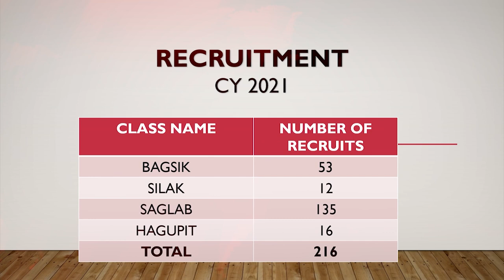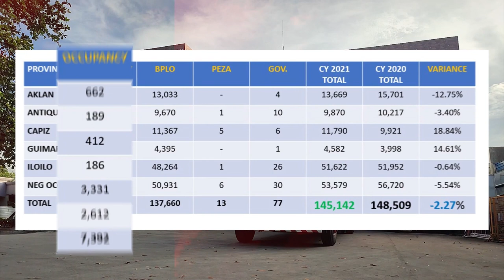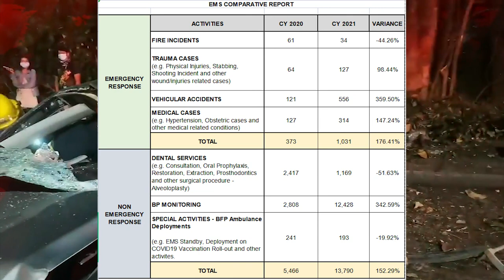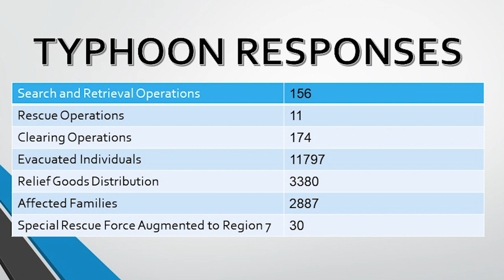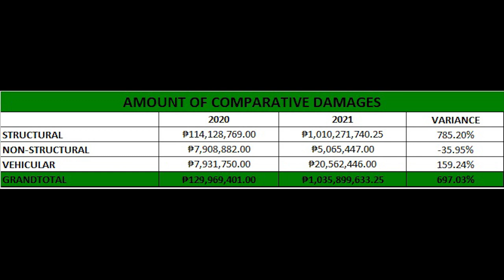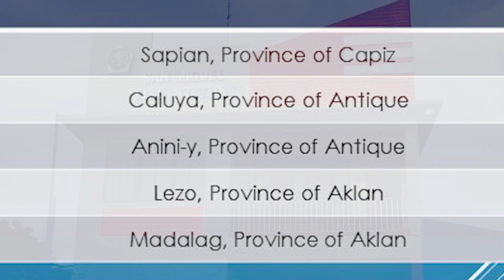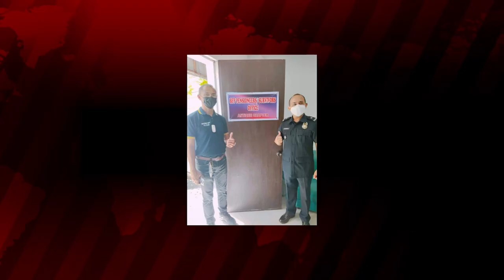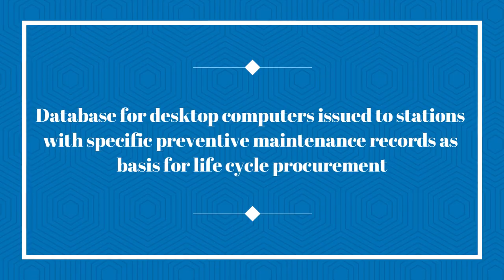BFP6 2021 Annual Accomplishment Report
Take a look at the achievements of the men and women of the Bureau of Fire Protection Region 6 under the leadership of SSUPT JERRY D CANDIDO, DSC, Regional Director on this Annual Accomplishment Report CY 2021 audio-visual presentation.